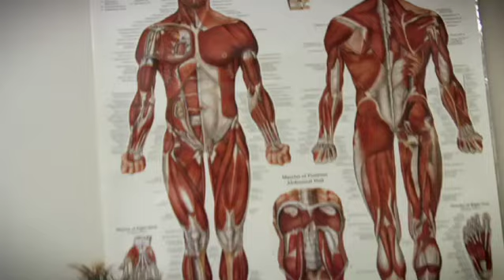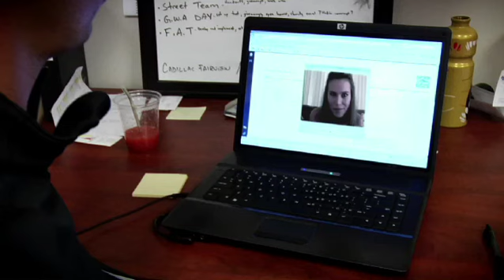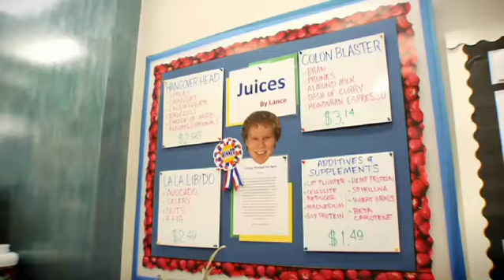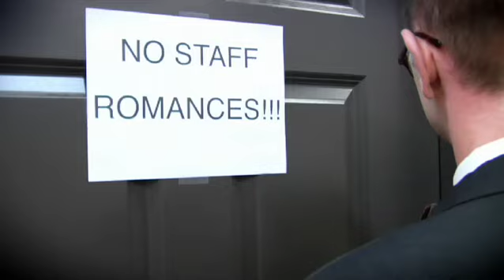The Jim - Episode 6: An Indecent Proposal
Presented with an opportunity, Jim searches his morals and finds the pool is kind of shallow. Lucky and The Accountant&apos;s relationship gets hot and sweaty. WARNING: The Jim staff have been known to use foul language!